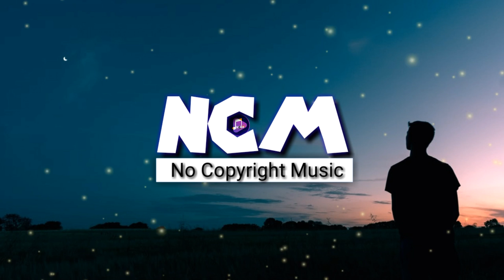Warzone - NCM | No copyright background music | Best music | new background music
If you are a YouTuber, or any other video creator, Sound Lab Music is the perfect place to start your journey to creating great content.